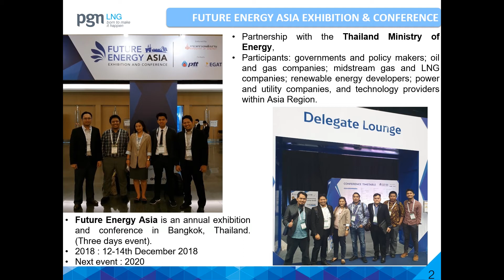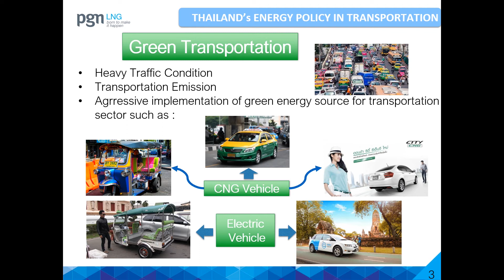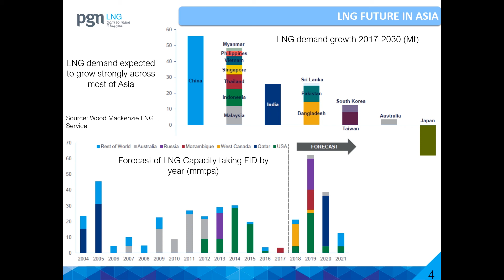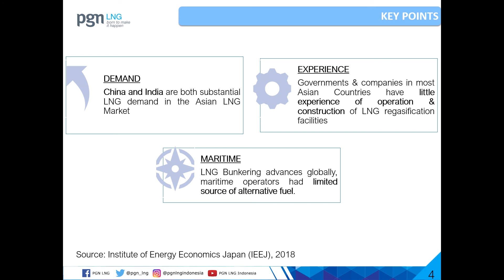Knowledge Sharing: The Future of LNG Asia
Video Knowledge Sharing PGN LNG Indonesia oleh Divisi Komersial pada kegiatan The Future Of LNG Asia, Future Energy Asia Exhibition and Conference.

Dengan materi yang dibahas adalah :

Thailand's Energy Policy in Transportation
Green Transportation
Heavy Traffic Condition
Tranportation Emission
Agrressive Implementation of Green Energy source for Transportation

Presentation by :
Irina Pragita Dhevi
(Supervisor Perencanaan dan Penjadwalan)